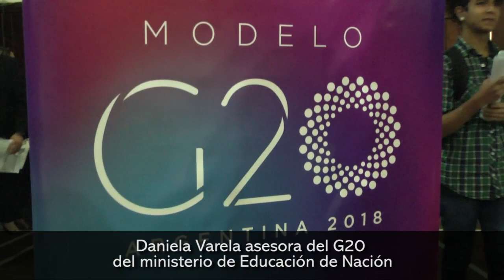Modelo G20 La Normal Mixta seleccionada entre 10 escuelas del país para simular la dinámica del foro